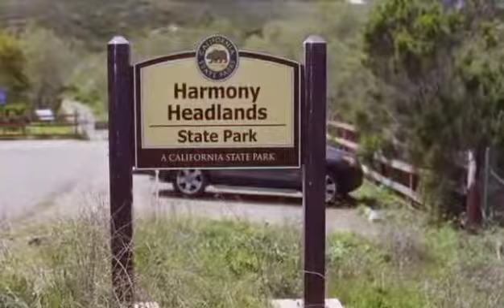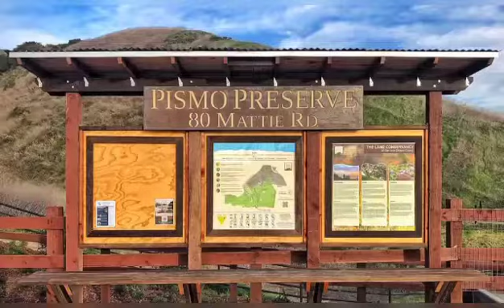Central Coast California (Discover the beauty of the Nature's)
Sometimes You just need a break in a beautiful Place😍